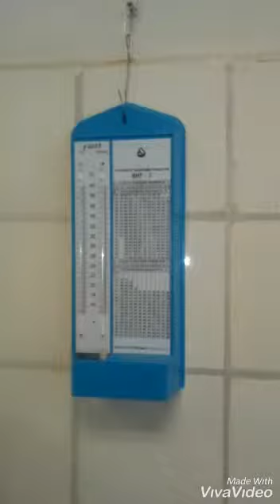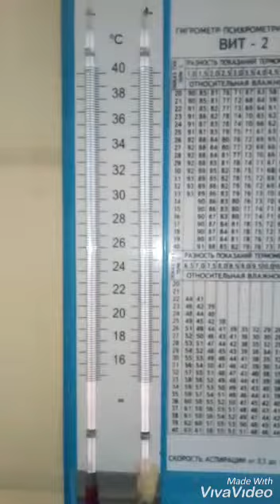Как заправить Гигрометр психрометрический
Видео от Мою Фотографию Не Обсужда